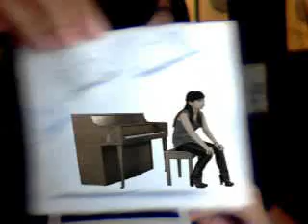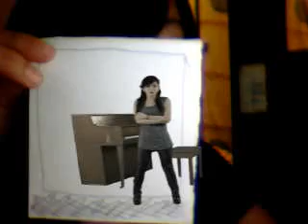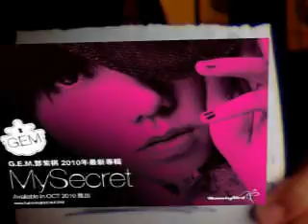WebCam-V G.E,M. =]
WebCam - V

my boring work,but it's very interesting